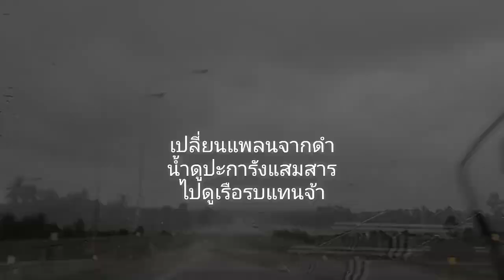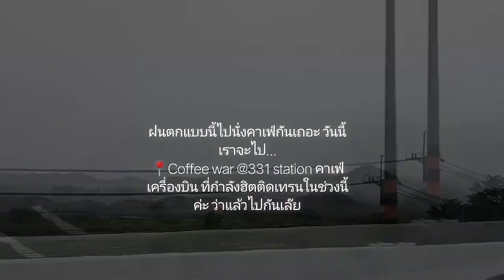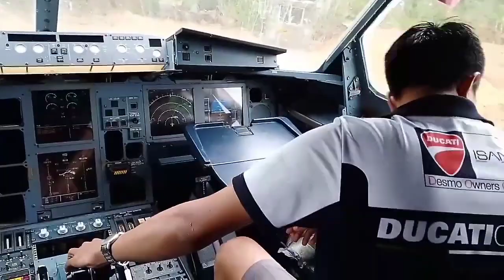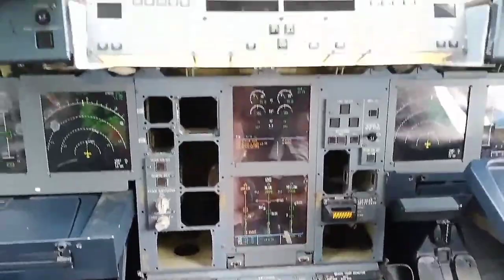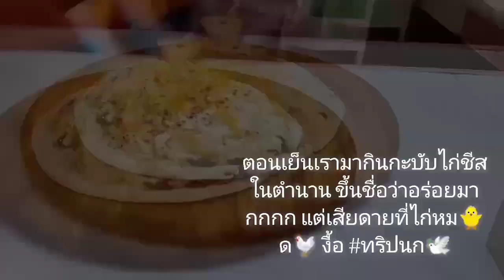คาเฟ่เครื่องบินชลบุรี Coffee war 331 station เหมือนไปขึ้นเครื่องบินจริงๆ เที่ยวพัทยาหลังโควิด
วันนี้จะพาไปเที่ยวพัทยาหลังโควิดซากันค่ะ ทริปนี้ 3 วัน 2 คืน หลักๆคือจะพาทุกคนไปเที่ยวคาเฟ่เครื่องบินี่เหมือนเราเตรียมตัวไปขึ้นเครื่องบินจริงๆเลยค่ะ พร้อมแล้วไปกันเลยค่ะ